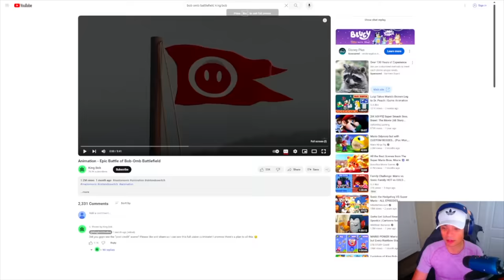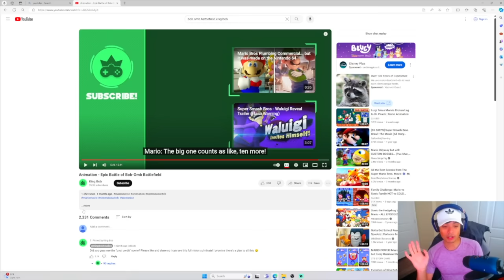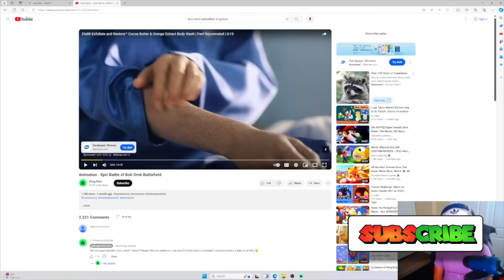Wait... Someone Made a Super Mario 64 MOVIE?!